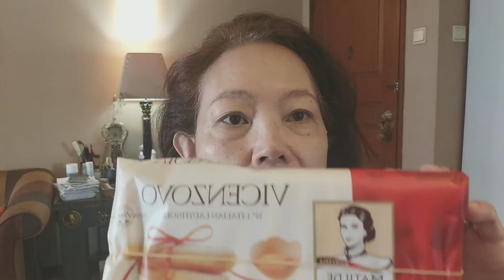BISCOFF DESSERT BOX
Ingredients

200 gr cream cheese
100 gr dulce de leche (milk spread)
200 gr whipping/cooking cream
13 pcs of lotus biscoff cookies
12 pcs ladys finger biscuits
200 ml coffee w/o sugar
1 tbs brown sugar
2 box of plastic container with measurement 10×10×7cm

Method

Before mixing cream cheese, take out from the fridge 20 minutes before.

1. Mix well cream cheese n milk spread and add cooking cream by divided into 2 part of pouring.

2. Pour the batter into piping bag , pour into plastic container , which the biscoff cookies arranged as foundation, after 1st layer , put 3 ladys finger on it, and spread again milk spread as 2nd layer and put again ladys finger as 3rd layer and spread again the batter.
Let it cool 30 minutes.

3. Meanwhile double boil biscoff spread for 3 minutes, wait till normal temperature.

4. Take out dessert from the fridge, pour the melted biscoff spread onto dessert put 1 biscoff cookies in the middle, make crumble of 3 cookies, pour on the edge of dessert and let it cool again 2 hours, ready to serve, enjoy.